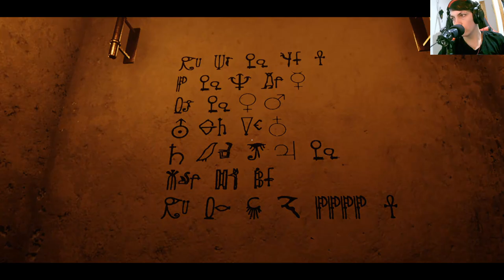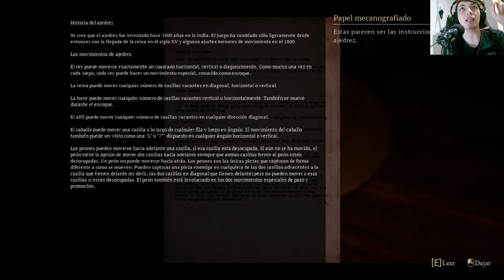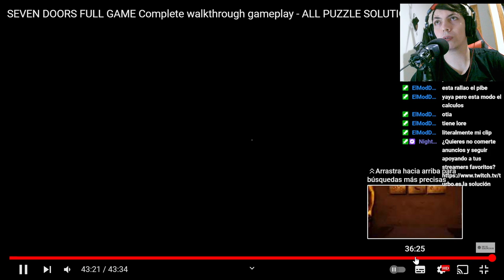La historia de Seven Doors | En Español | Capítulo Final